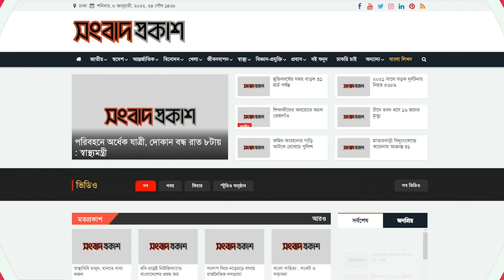লোহার খাঁচাতেই বেঁচে আছেন ৭ দশক | Paul Alexander | Songbad Prokash